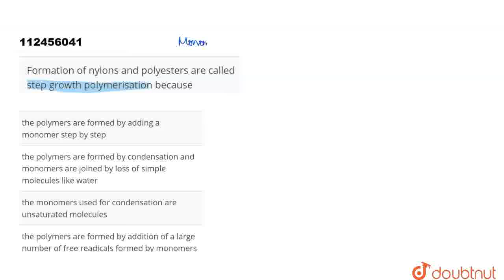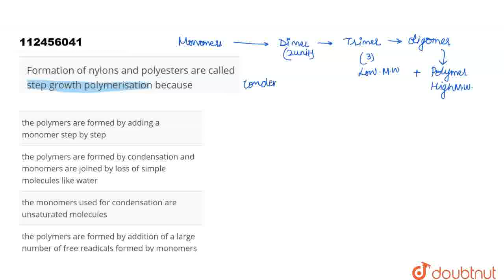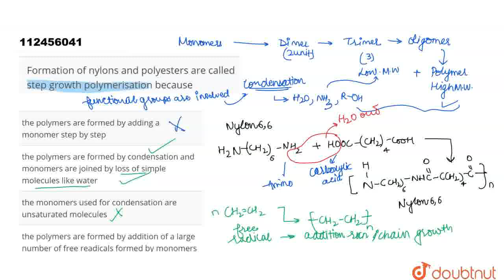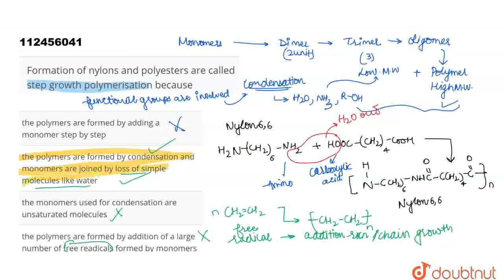Formation of nylons and polyestersare called step growth polymerisation because | CLASS 12 | PO...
Formation of nylons and polyestersare called step growth polymerisation because
Class: 12
Subject: CHEMISTRY
Chapter: POLYMERS
Board:NEET

👉 Have Any Query? Ask Us.